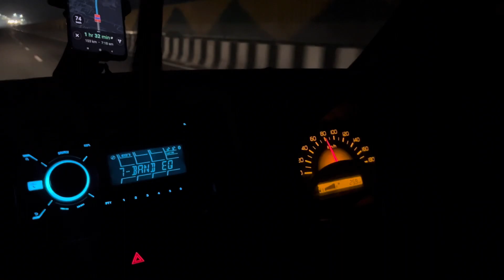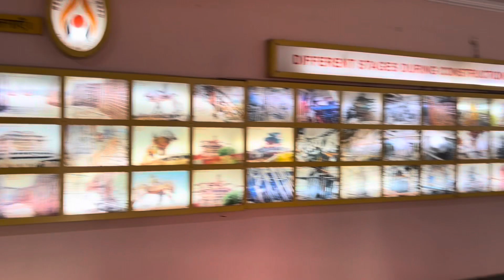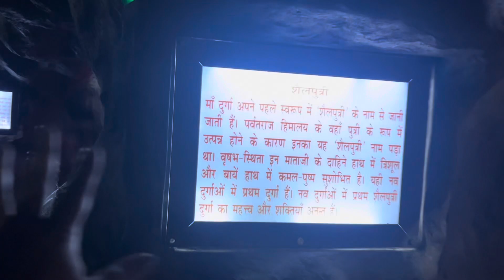Vaishno Devi Darshan in Navratre and बाँकेबिहारी जी दर्शन 🙏🏼🙏🏻